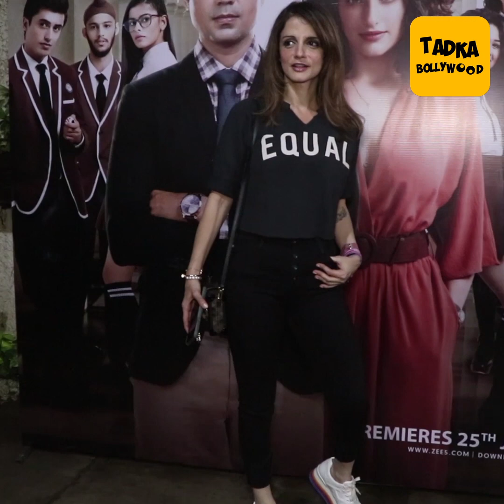Sonali Bendre And Sussanne Khan Attend The Screening Of Zee5